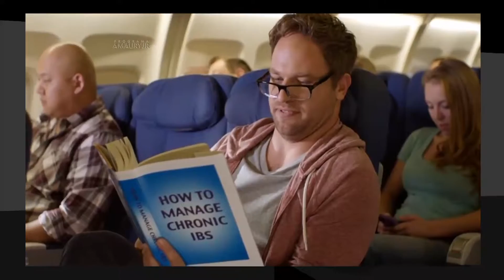Ellen - Melhores comerciais